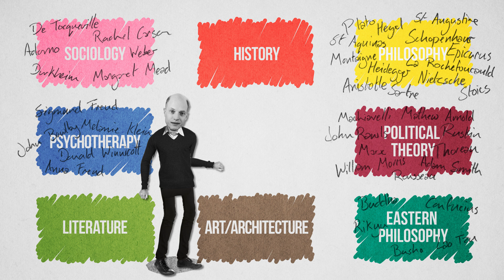Study with us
Come and study at the School of Life. Follow our Curriculum, a strand of our channel which is about the greatest thinkers in the history of humanity.

Enjoying our Youtube videos? Get full access to all our audio content, videos, and thousands of thought-provoking articles, conversation cards and more with The School of Life Subscription

Be more mindful, present and inspired. Get the best of The School of Life delivered straight to your inbox

CREDITS